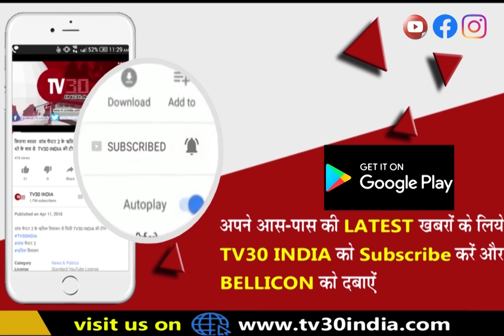हाथरस : बांग्ला डिग्री के छात्राओं द्वारा आज NSS की रैली का आयोजन हुआ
बांग्ला डिग्री के छात्राओं द्वारा आज NSS की रैली का आयोजन हुआ इस रैली का आयोजन बांग्ला डिग्री कॉलेज से दयानत पुर गांव तक हुआ